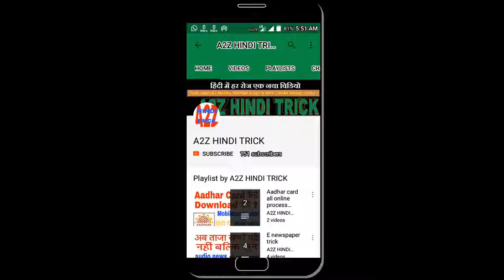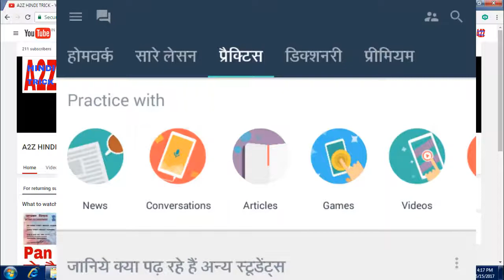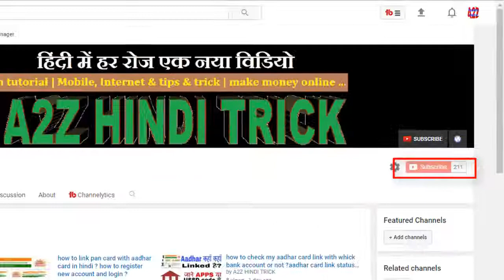how to learn offline spoken english in hindi with conversation & games ? अंग्रेजी सिखाने बाली एप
You can also talk with apps in english to improve english .
You can learn offline english and speak fluent english with hello english apps . you can get daily home work and complete many lesson and use free dictionary ?

आप हेल्लो एप से मुफ्त में इग्लिश बोलना सिख सकते है और अप्प्स से बात व् कर सकते है वह भी बिना इन्टरनेट के